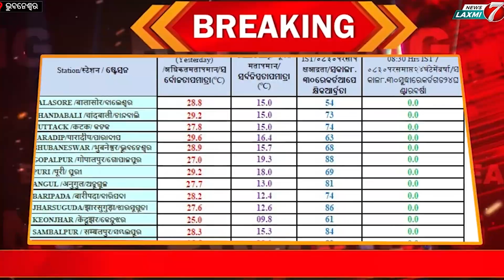A Press meet was organized by Sidhibinayaka charitable trust